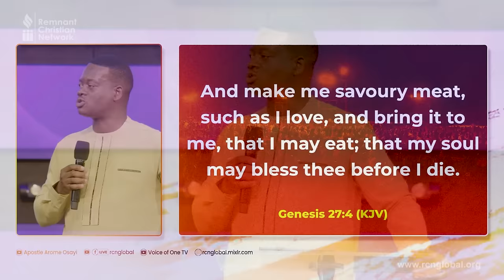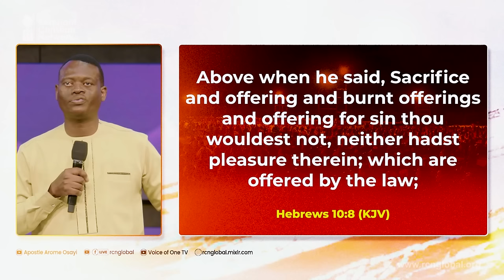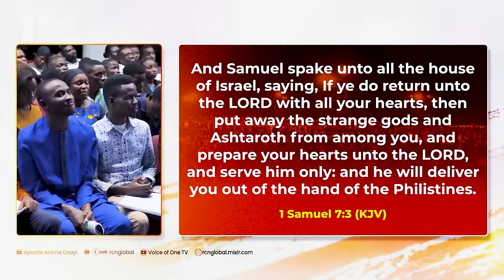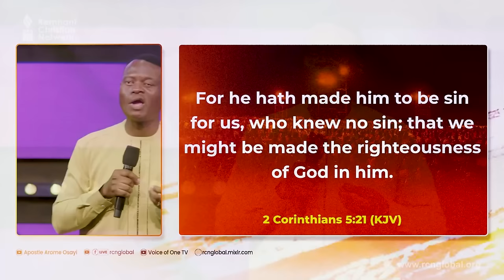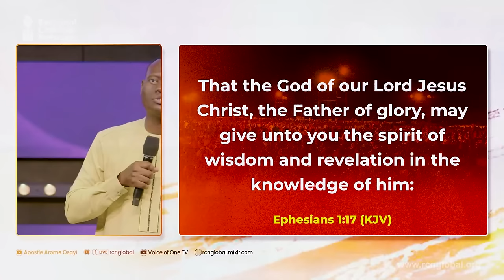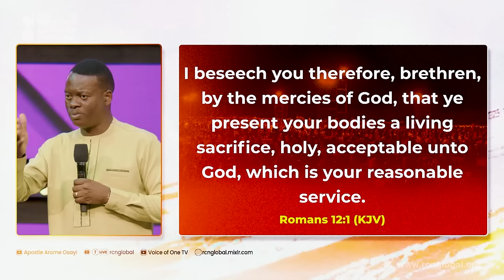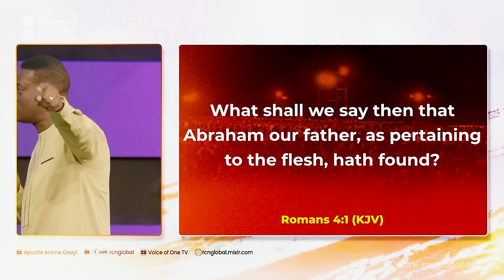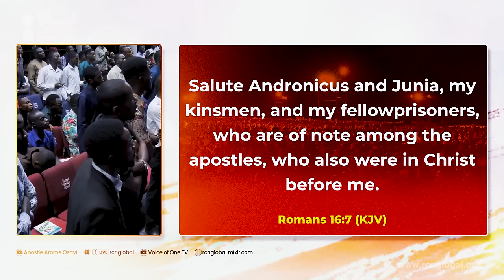BEAUTY OF SUBSTITUTION - APOSTLE AROME OSAYI